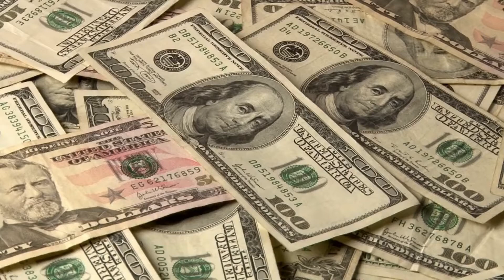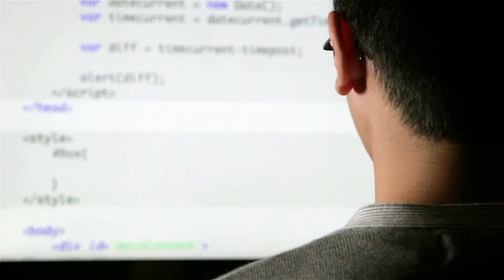Earn Money Today With These Skills That You Have For FREE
👉 In this video, we reveal: How You can Earn Money Today With These Skills That You Have For FREE!!!
It's never been simpler to get a job and make money. Many people do not think it is feasible to earn a million dollars in a lifetime, but this is not the case. There are several abilities that might provide a high return on investment. The one thing you must understand is that you do not need a lot of money to earn a lot of money. In this video, we will teach you how to use just one skill to make million and the best part; you can learn it for free.

🏆 My Goal 🏆

Our goal is to share strategies on how we gained financial freedom easily through passive income ideas with you and help you do the same.

We remember not knowing where to start and wishing that there was someone to help us. Now we want to help YOU. Whoever you are out there reading this, being financially productive and hopefully changing your life for the better is very possible. 🚀
👨 About Us 👨

We are Productivity HQ, and on this PHQ channel we show you how to potentially gain financial freedom online fast and how you can start your financial literacy, financial productivity, and self-improvement while earning income on the internet fast today. we go through ways to make money online, make money watching videos, and work from home. Productivity HQ is the BEST finance and making money online channel on YouTube!

Subscribe for the latest news on how to make passive income online for beginners, how to make money online, earn money online, make money online and how to earn money online for students. Our aim is to grow our channel and to deliver you the best content possible.

Some of the links here are affiliate links, meaning that, at no additional cost to you, we may earn a commission if you click through and make a purchase and/or subscribe. However, this does not impact our opinions and comparisons.